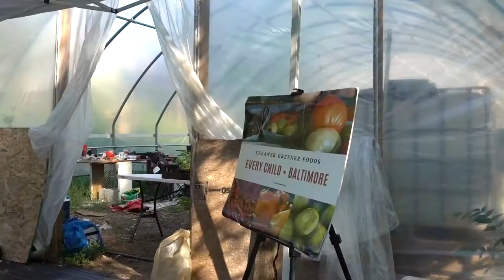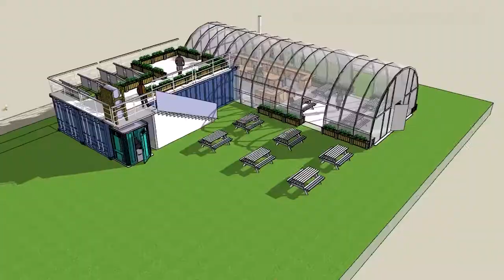Urban Seeds Kitchen for PPHUF AIA Film Challenge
Co-designing the Urban Seeds Kitchen for Plantation Park Heights Urban Farmers during the Pandemic, Summer 2020

Food brings people around a table. Now imagine if this table is on an open urban farm...

While media portrayal of Baltimore presents the city as a prime example of urban decay, future environmental designers of Morgan State University are helping urban farmers create a sustainable and equitable oasis during the Pandemic.

Plantation Park Heights Urban Farmers in Baltimore City are growing food over fourteen (14) City-owned vacant lots. Under the leadership of Farmer Chippy, they are busy distributing nutritious food while making open green restorative spaces accessible to children and their families in one of the city’s low income neighborhoods.

This summer, through a grant from the Center for the Study of Religion and the City, we co-designed with Farmer Chippy a pilot Urban Seeds Kitchen. Once built, this open demonstration kitchen will give school children hands on Food Supplement Nutrition Education, provide residents with prepared healthy food, and initiate a mentoring program between environmental design students and the school children. It will also be a place for city officials and stakeholders to meet with residents to chart an equitable and sustainable future.

The Urban Seeds Kitchen will bolster solidarity around production, processing and sharing of food across ages and cultures. The efficient site plan and low cost construction details make food security and healthy lifestyle accessible to residents of one of Baltimore’s low income communities. Architects can strengthen a community while developing a long lasting relationship. Perhaps the Pandemic is a portal across which we rethink our business model, procure a share in the farm, live food securely while dining with neighbors?  We may use our privilege to lift communities and design social change through our participatory actions.

The co-design process connected Park Heights community organizations, Morgan State University , schools in the Park Heights neighborhoods and residents will blossom into life-long relationships that will lead to the next generation, thus passing on the knowledge of urban agriculture through the power of design, while in the midst of the biggest health crisis in modern-day history.